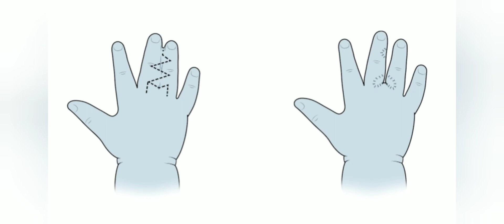Yapışık parmak sindaktili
WEB SİTELERİMİZ:
Daha Fazla Bilgi İçin Tıklayınız;

YAPIŞIK PARMAK (SİNDAKTİLİ)
Sindaktili iki veya daha fazla parmağın birbirine yapışık olması durumudur. Gebelik döneminde el ve ayaklar ilk oluştuğunda bütün parmaklar birbirine yapışıktır. Gebeliğin ilerleyen dönemlerinde parmak aralarındaki doku bağlantılarının gerilemesi sonucu parmaklar birbirinden ayrılır. Gelişimin bu döneminde oluşacak aksaklıklar parmakların ayrılmasını engelleyerek sindaktili oluşmasına neden olur.
Sindaktili elin konjenital anomalileri içinde sık görülen anomalilerden biridir. %50 oranında iki elde birden olabilir. %10 - %40 oranında kalıtsal olabilir. En sık orta parmak ile yüzük parmak arasında olur. Yüzük parmak ve küçük parmak arasındaki sindaktililer ikinci sıklıkta karşımıza çıkar. Başparmak ile işaret parmağı ve işaret parmağı ile orta parmak arasındaki sindaktililer daha nadir görülür. Sindaktili tek başına olabileceği gibi bazen başka el anomalileri veya vücudun diğer kısımlarındaki anomaliler ile beraberde olabilir. Bu nedenle sindaktili olduğu tespit edilen bir bebek diğer anomalilerin varlığı açısından da kontrol edilmelidir.
Sindaktilide parmak aralarındaki yapışıklık tüm parmak boyunca parmak ucuna kadar devam edebilir ya da parmak ucuna ulaşmadan daha kısa bir mesafede kalabilir. Yapışıklık sadece yumuşak dokuyu içerebilir veya yumuşak doku ile beraber özellikle parmağın uç kısmındaki kemiklerin yapışması da söz konusu olabilir. Bazı ileri olgularda ve özellikle bazı sendromlarda tüm parmakların yapışık olduğu görülebilir.

1 - Komplet sindaktili: Birleşim (ayrılmama) parmakların en uç noktalarına kadar tüm parmak arası aralığını kaplamıştır.

2 - İnkomplet sindaktili: Parmaklar kısmi olarak birleşmiştir (ayrılmamıştır). Çok basit bir perde şeklinde de olabilir.

Sindaktili, kapladığı parmak uzunluğu ve kemik birleşimin varlığına göre de sınıflandırılır

Basit sindaktili: Birleşim sadece yumuşak dokudadır.
Kompleks sindaktili: Karşılıklı parmakların falanks kemik yapıları da ayrılmamıştır.

Komplike sindaktili: parmakların kemik ve yumuşak doku yapılarının birbirine karışık şekilde birleştiği durumlardır.

Sindaktili, çocuğu hem estetik, hem fonksiyonel hem de gelişimsel açıdan etkileyen bir anomalidir. Başparmak ile işaret parmağı arasındaki yapışıklık elin kavrama fonksiyonunun gelişmesini, diğer parmaklar arasındaki yapışıklıklar ise bağımsız parmak hareketlerinin yapılmasını engeller. Eşit uzunlukta olmayan parmaklar arasındaki yapışıklıklarda ise ilerleyen dönemlerde uzun olan parmak kısa olan parmağa doğru eğilmeye başlar.
Tedavi çoğunlukla cerrahidir. Fonksiyonel bozulmanın olmadığı çok hafif yapışıklıklarda, cerrahi tedavi uygulanmasını engelleyecek diğer tıbbi problemlerin varlığında veya parmakları ayırmanın fonksiyonları daha fazla bozabileceği durumlarda cerrahi tedaviden uzaklaşılabilir. Bazen yapışık parmaklarda birbirinden bağımsız, hareketli ve stabil bir parmak oluşturmaya yetecek kadar uygun doku olmayabilir. Bu gibi durumlarda da sindaktiliyi olduğu gibi bırakmak mevcut olan el fonksiyonlarını da kaybetmemek adına daha uygun olabilir.

Cerrahi tedavi için önerilen zaman genellikle 1 yaş ve sonrasıdır. Amaç okula başlama döneminden önce tüm yapışıklıkların ayrılmasıdır. Aksi takdirde, hem hastanın kavrama ve yakalama yetilerinde az gelişme olabilir, hem de birbirinden farklı uzunluklara sahip olacak şekilde büyümesi beklenen parmaklar birbirinin normal gelişimini etkileyerek parmaklarda açılı şekil bozuklukları ve eklem patolojilerine yol açabilirler. Cerrahide perde yapan deri fazlalıkları yapışık iki parmağa paylaştırılarak zig zag kesiler yapılır. Çoğu zaman yine de deri örtüsü açısında eksik bölgeler kalır; buralara çocuğun kasık, kol içi gibi dikkat çekmeyen bölgelerinden deri nakli de yapmak gerekir. Sindaktili aynı elde yan yana iki aralığı ilgilendiriyorsa, bu aralıklar ayrı seanslarda açılmalıdır. Aynı seansta açılmaları halinde, ortada kalan parmağın her iki tarafında da cerrahi girişim yapılacağı için bu parmağın kan dolaşımında problem olabilir. Örneğin işaret, orta, yüzük ve küçük parmak aralarının tümünde bir yapışıklık varsa ilk ameliyatta işaret ve orta parmak ile yüzük ve küçük parmaklar arasındaki yapışıklık, bundan 3 ay sonra yapılacak ikinci bir ameliyatta ise orta ve yüzük parmakları arasındaki yapışıklık açılır.